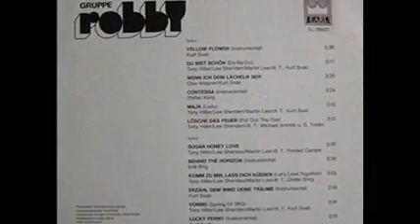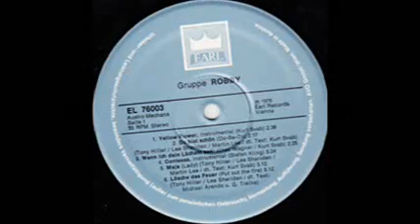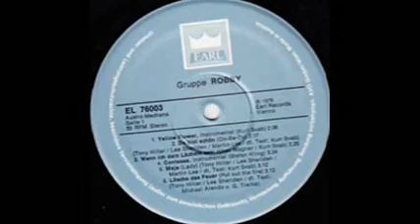Lady GRUPPE ROBBY (Brotherhood of Man cover song)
GRUPE ROBBY Lady
Song written by me Tony Hiller, Lee/Sheridan